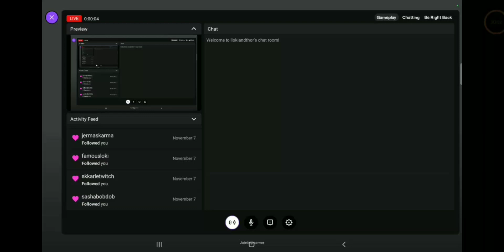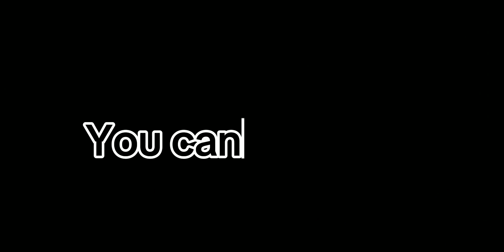Loki and Thor are giant enemy spiders!